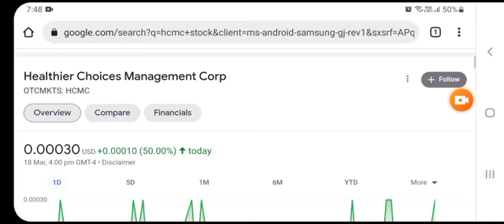HCMC Stock Will Make Millionaires! (HCMC Stock Analysis} | Healthier Choices Management Stock Target